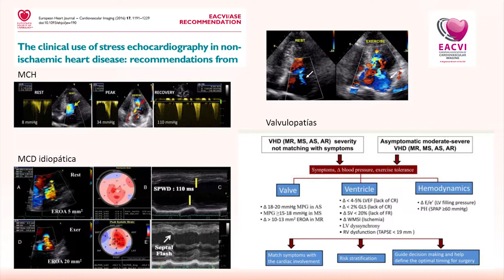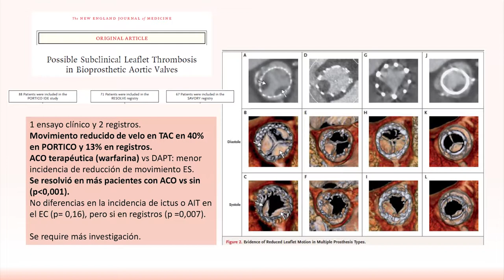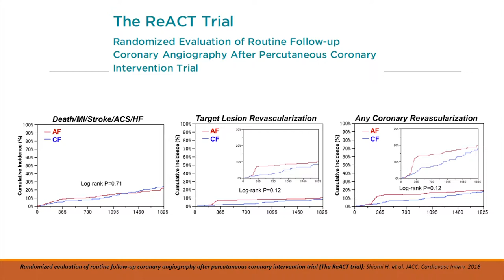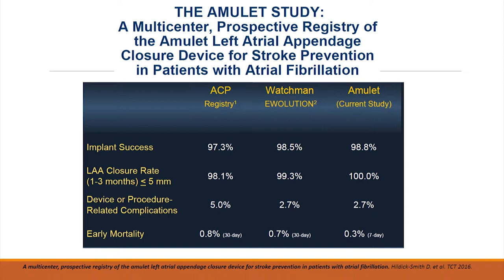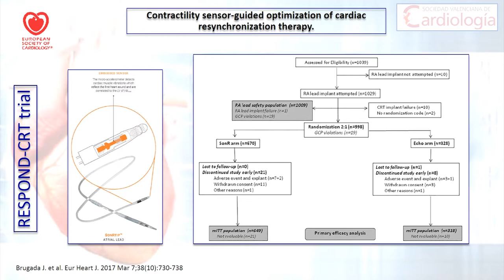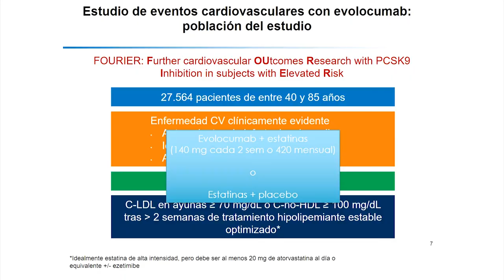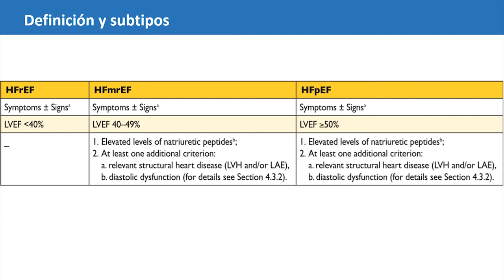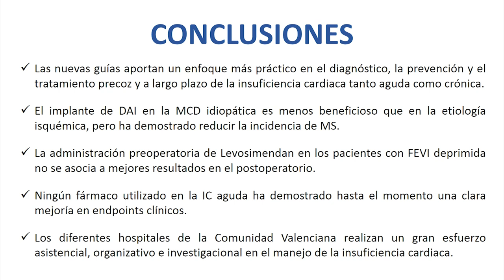CARDIOACTUALIDAD por nuestros residentes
Repasa todas las novedades en cardiología de manera breve, expuesto por médicos internos residentes de la Comunidad Valenciana